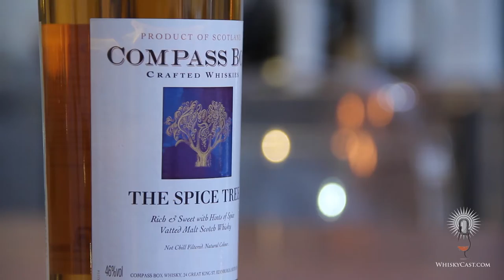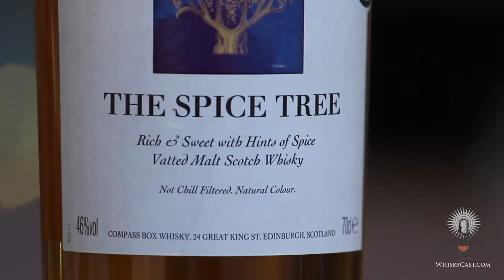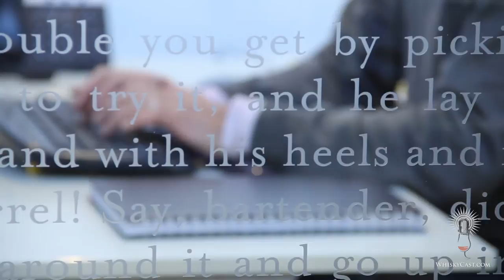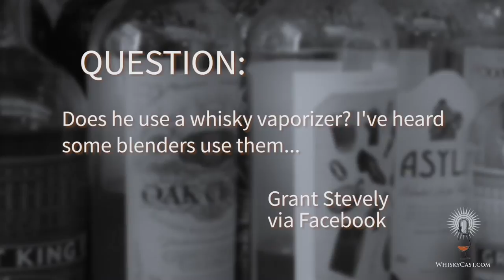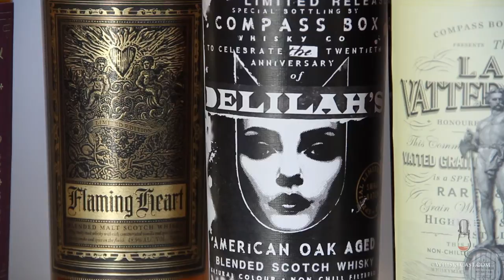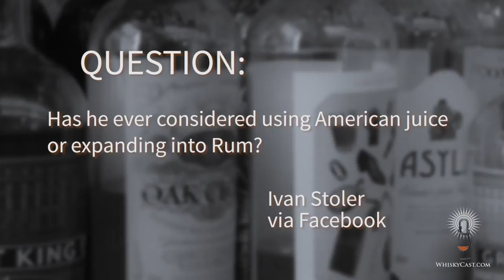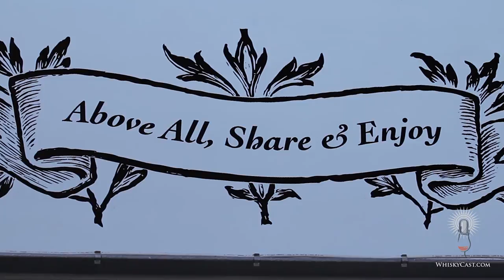WhiskyCast HD: Compass Box Whisky Maverick John Glaser, Part 2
Compass Box founder John Glaser has been shaking up the Scotch Whisky industry for the last 15 years. In the final part of our 2-part interview conducted in John's blending lab, we'll discuss his differences with the Scotch Whisky Association, the story behind the new Compass Box whisky “The Lost Blend”, and  John answers more questions submitted by WhiskyCast listeners.